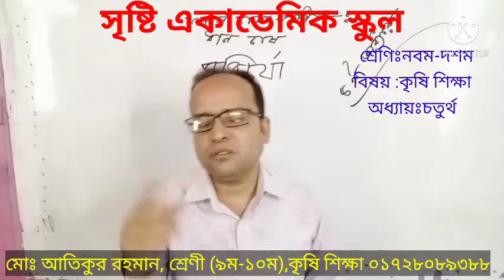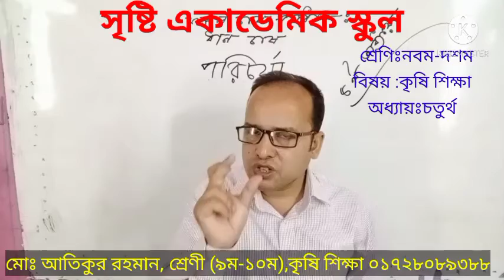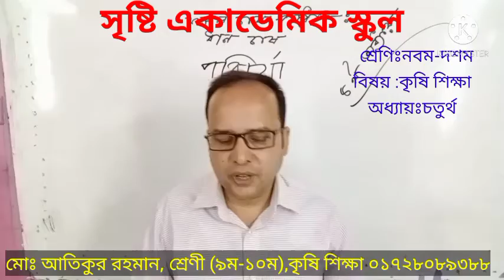মোঃ আতিকুর রহমান, নবম-দশম শ্রেণি, কৃষি শিক্ষা, ৪র্থ আধ্যায়, ধান চাষ- পরিচর্যা